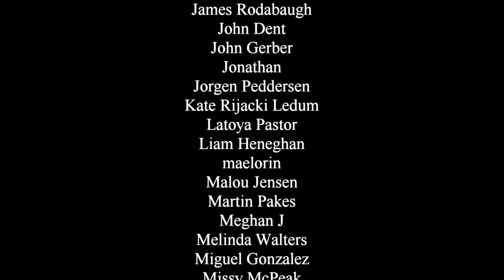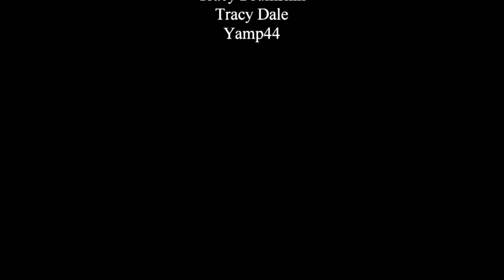WHAT DID I JUST WATCH?!?!?!? - Last Christmas (Movie Review)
This was not a movie I expected to watch. And... wow. Just... how did this happen? I try to think about the number of people who had to believe this was a good idea, many of them with stable enough careers that they could afford to be picky about the jobs they take, and my mind simply reels.